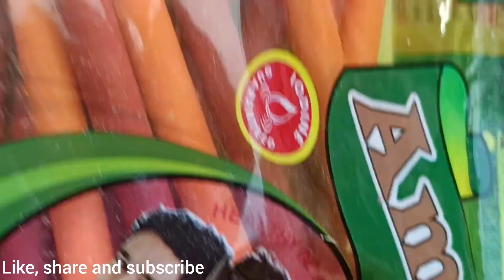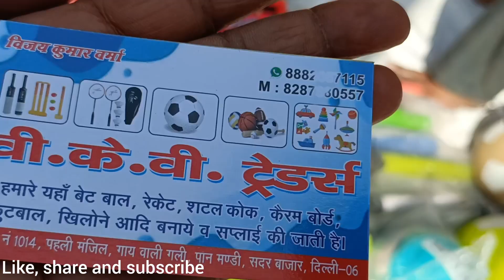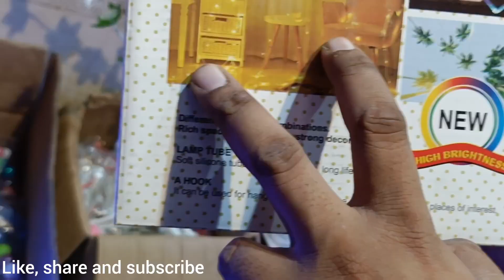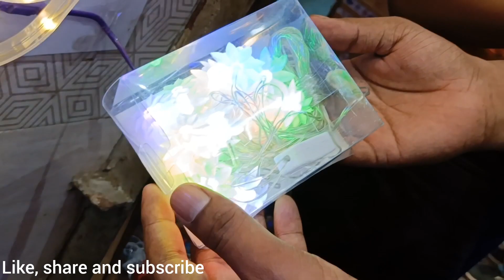पान मंडी सदर बाजार दिल्ली। Sunday Sadar bazar Patri market Delhi || crockery market sadar bazar